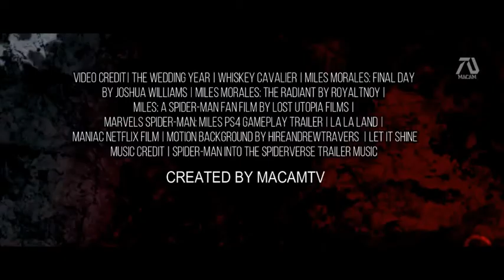Spider Man Miles Morales HD Live Action Trailer (2021) Fan Made